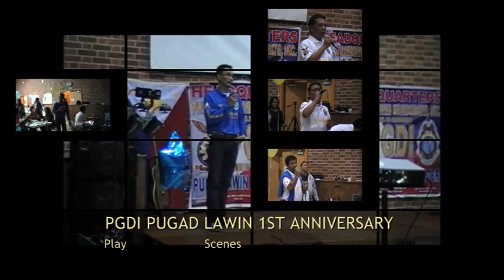PGDI PUGAD LAWIN 1ST ANNIVERSARY